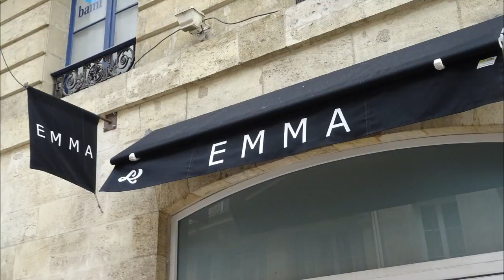Bordeaux in Summer & Winter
Stills from our trips to Bordeaux